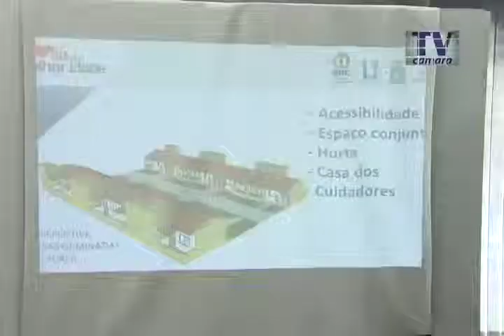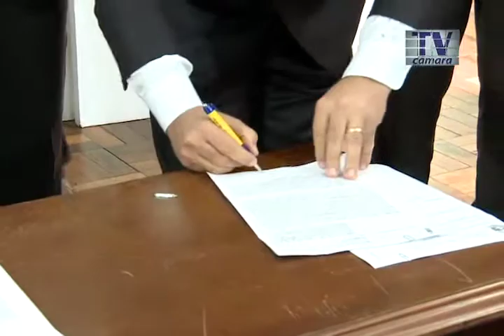Câmara Entrevista - Projeto Vila da Melhor Idade (TV Câmara Foz)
Foi realizada no auditório da Fundação Cultural a assinatura de um contrato que firma parcerias para a construção do primeiro conjunto habitacional para atender pessoas da terceira idade. A realização do Projeto Vila da Melhor Idade contará com o Fozhabita, Patronato Municipal e Centro Universitário Dinâmica das Cataratas. A iniciativa visa atender os idosos acima de 65 anos que estão inscritos no programa habitacional do Fozhabita.
Vale a pena conferir, assista a nossa matéria!
Matéria da nossa repórter Andréia Lara.